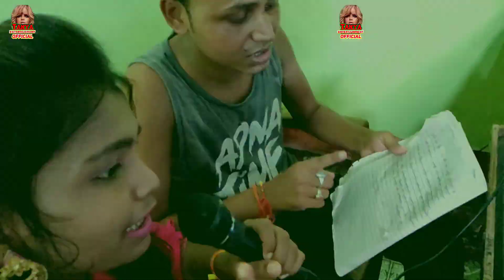Video - Durga Puja Special Song - ए जीजा जी - A Jija Ji - Rupa Singh - New Durga Puja Ke Geet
नमस्कार दोस्तों तानिया इंटरटेनमेंट से जुड़ने के लिए आप लोग को बहुत-बहुत धन्यवाद हम ऐसे ही आप लोगों को मनोरंजन और प्यार भरा सॉन्ग आप लोगों के लिए इस चैनल पर लाते रहेंगे 👇👇👇

► Song :- Durga Puja Specal
► Singer :- Sautan Swaraj..Sajan Swaraj
► Lyrics :- AK Anshu
► Recording :- Tanya Recording Studio Aijni Parora Beguarai
► Disign :- Mr.Dileep Kumar
► Digital Head :-
► Label / Company :- Tanya Entertainment

Tanya Entertainment
साली मेला घुमाई देबो है

What'sapp में जुड़ने के लिए निचे दिए गए लिंक पर क्लिक करे! 👉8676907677